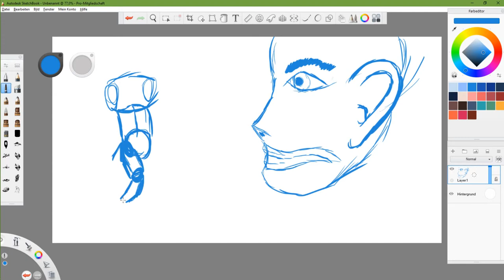JUST DRAW !!! [ENG]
Just a little reminder.

I´m Pyr0
I´m a 19 year old man from Germany.
I like to draw but I´m not good in it XD
But i try to keep going and to get better every Day.
If u want to follow me on this adventure keep on watching the other Videos :D